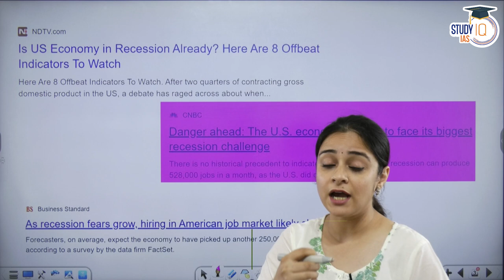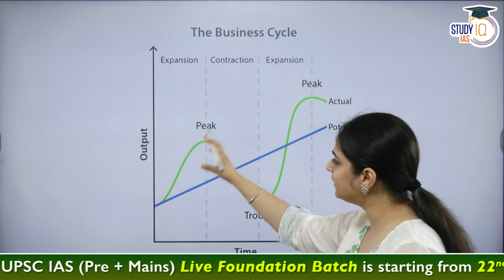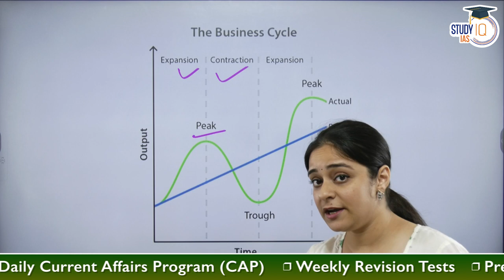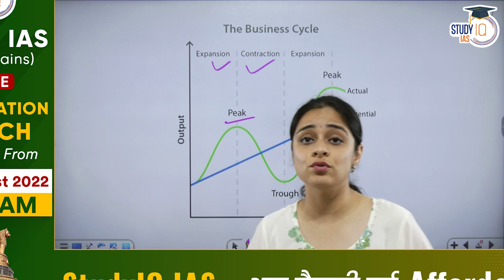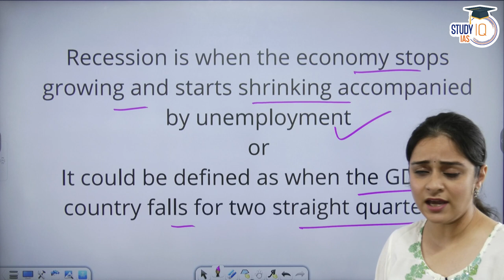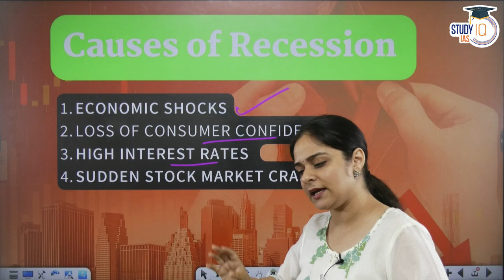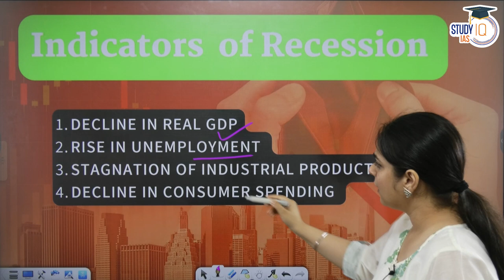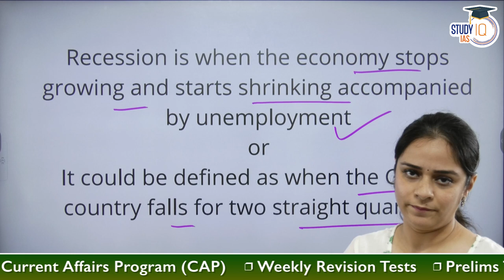What is Recession and Causes of an Economic Recession? | Know all about it | StudyIQ IAS